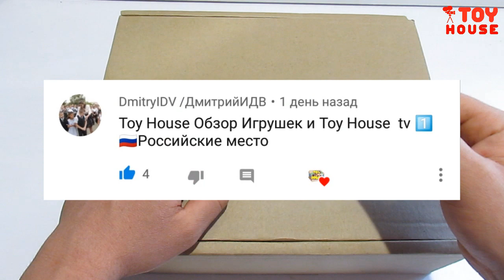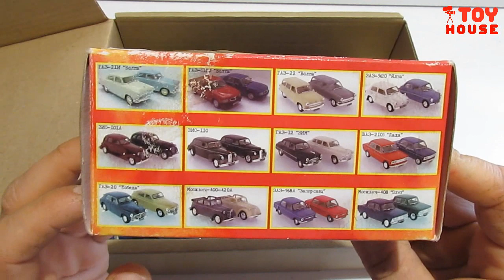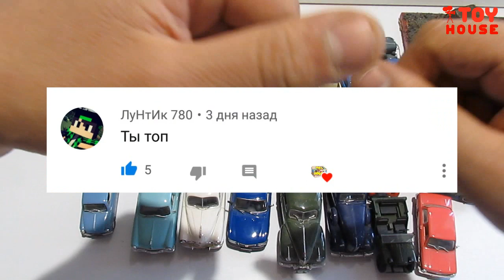Коллекция машинок моделек НАШ АВТОПРОМ масштаб 1:43 распаковка и обзор. Про МАШИНКИ.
Про машинки. Распаковка и обзор коллекционных железных машинок много разных моделек производитель НАШ АВТОПРОМ масштаб 1/43 увидите модели автомобилей ГАЗ, ЗАЗ, ЗИС, ЗИМ, КИМ, Москвич и другие.